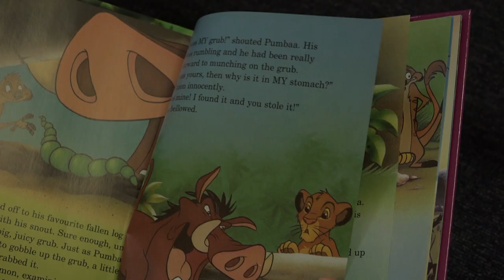Lion (2023)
Credits:
Producer - Joshua Baker
Director - Matthew Appelbee
Cinematographer - Bryn Smith
Scriptwriter - Liza Horiana